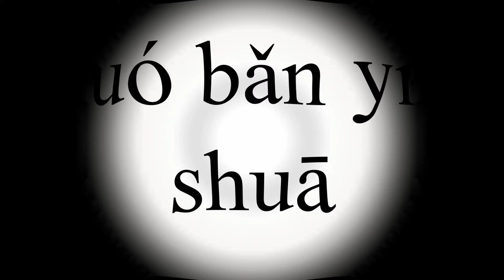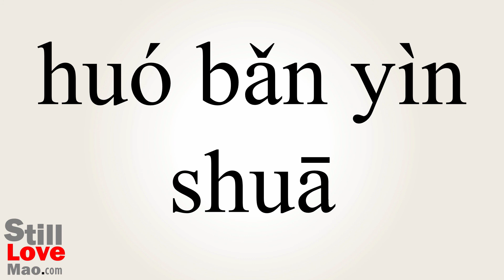How to Say Typography in Chinese